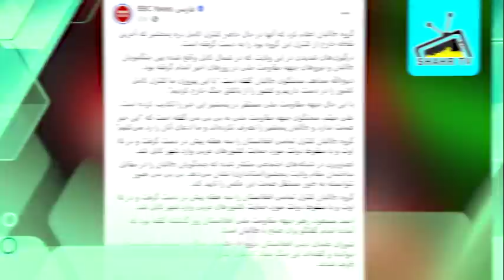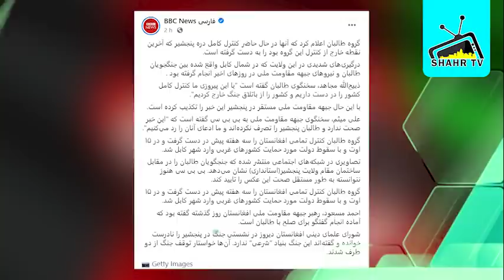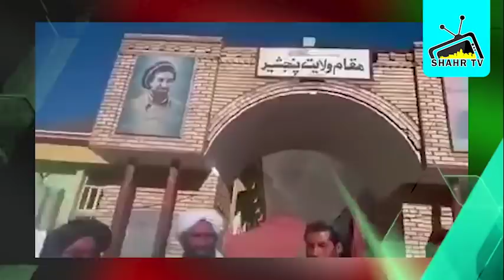گزارش فوری از سقو/ط پنجشیر || جبهه مقاومت این خبر را رد میکند